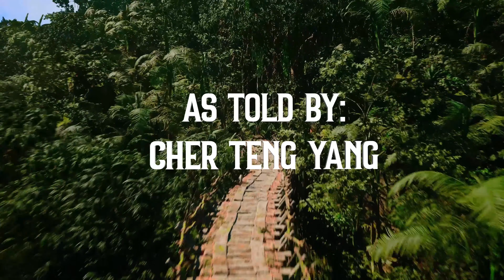YAJ YEE & YAJ YUAM ZAJ DAB NEEG (Hmong)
Nyob Thoob plaws lub ntiaj teb no, ib lub zej zog nyias muaj nyias ib zaj dab neeg ntawv kev tshwm
Sim txog lub hnub thiab lub hli. Txoj dab neeg ntawm Yaj Yee & Yaj Yuam yuav nthuav txog Peb Hmoob txoj Kev ntseeg ntawm Kev tshwm sim txog lub Hnub thiab lub hli.